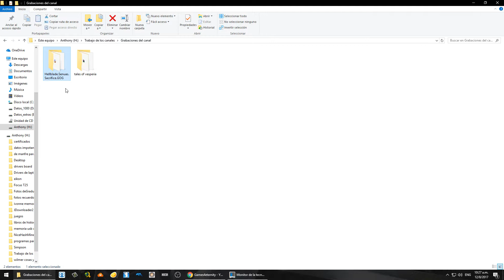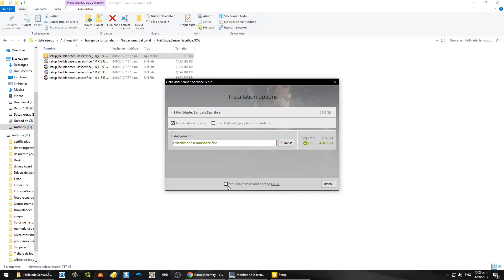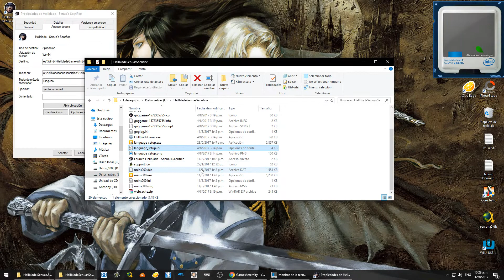instalacion y gameplay hellblade senua's sacrifice pc | español | tuto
gameplay hellblade senua's sacrifise pc  | espanol | tuto

muy buenas amigos aca les traigo una prueba de instalacion del juego AAA que esta posteado en el canal , el mismo esta en espanol como bien lo habia dicho y tambien aca un poco de gameplay de este juego indie de ninja theory.